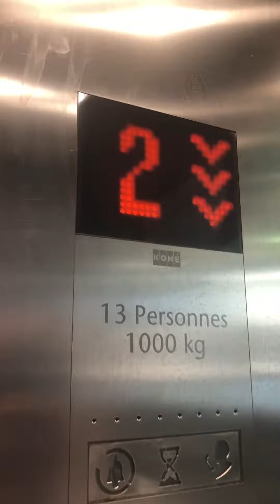Ascenseur kone monospace Westfield la part Dieu tour Oxygène (Tour de France 🇫🇷)